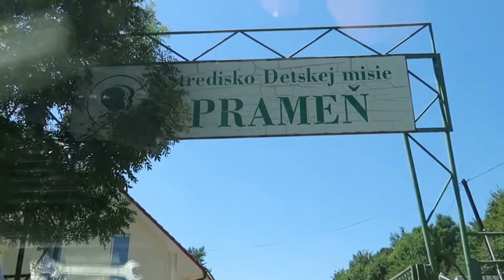BOHATÝ 2019 promo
Aj tento rok ťa čaká tábor pre starší dorast (15-18 rokov), ktorý pre teba pripravila Detská Misia v stredisku Prameň pri Častej a ty tam rozhodne nemôžeš chýbať!

a na tejto stránke nájdeš aj viac info o tábore, prípadne si pozri viac videí na tomto kanáli, keď chceš vidieť ako to na takom tábore vyzerá.

Infošky ohľadom tábora nájdeš aj v našej facebookovskej skupine tu

prípadne lajkni aj stránku projektu ProTeens

alebo daj follow na náš instagram